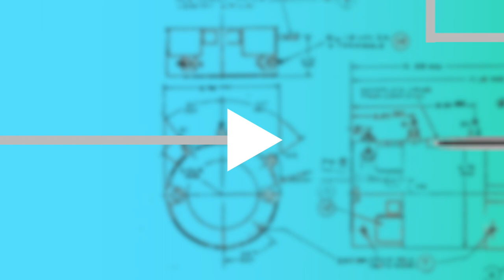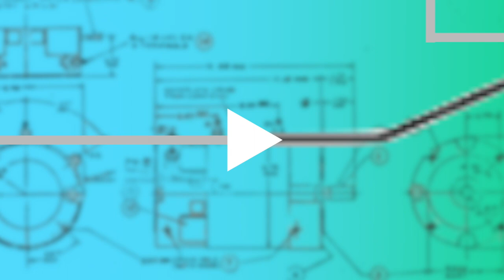Electrek's Tesla and EV news: January 3rd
Topics:
0:00 Fanfare
0:27 Tesla (TSLA) announces record production and deliveries of over 305k Q4 vehicles, 936K for 2021
1:11 Tesla (TSLA) market cap surges by $100 billion as its EV production lead becomes undeniable
1:44 Tesla asks employees to fight back against new proposal that could destroy its biggest solar market
2:29 Tesla (TSLA) becomes best-selling brand in Norway as the country hits new electric vehicle records
3:06 Mercedes-Benz unveils VISION EQXX prototype with over 620 mile range, impressive drag coefficient, and a solar roof
3:38 Hopes of Dakar victory dashed for Audi RS Q e-tron, but it isn’t the electric drive that failed
4:26 Community Comment (CES, new graphics)